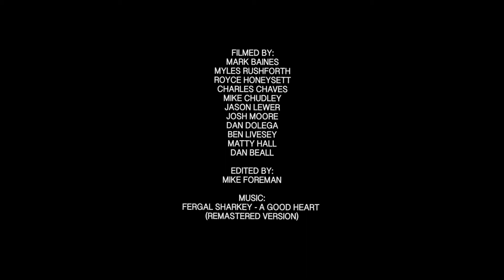Regan.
Welcome To Hull | Paul Regan.